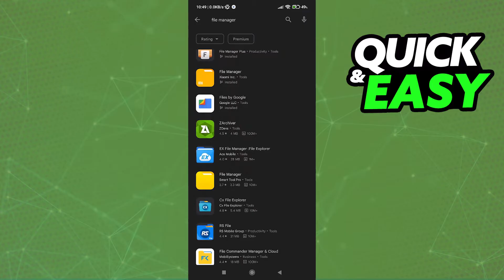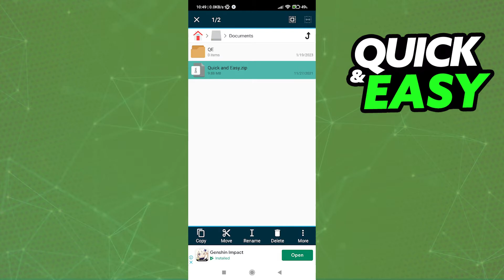How To Convert ZIP to APK on Android [Easy!]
In this video I will show you how to convert zip to apk on android.

I hope I have helped you with the video!